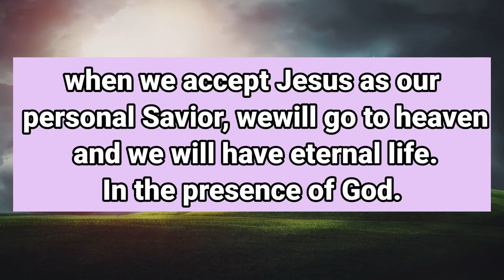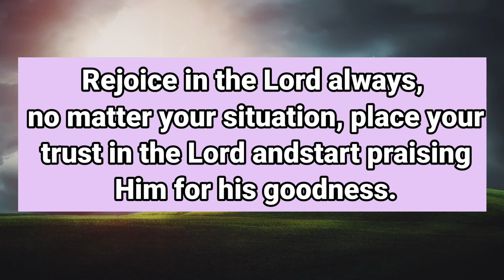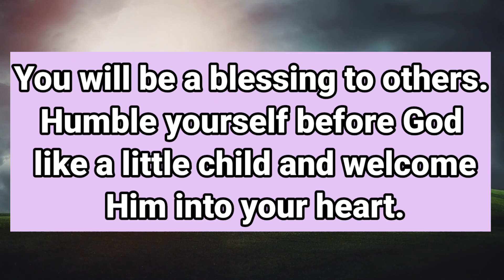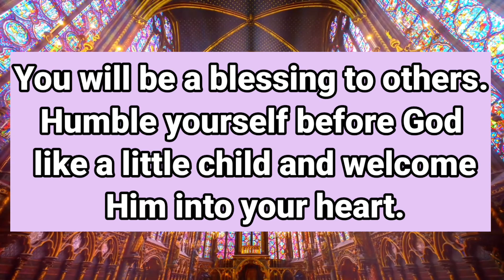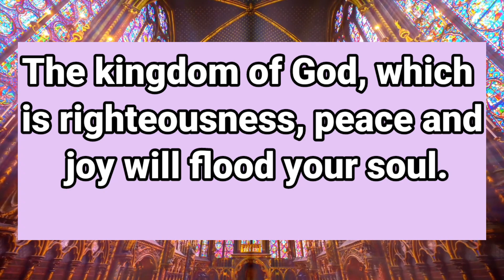11:11🌈💞God message today | She have been laughing at you...|🙏 God Says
11:11🌈💞God message today | She have been laughing at you...|🙏 God Says

a
This Video Includes All These Searches 👇

1. God message for me today
2. God message for me
3. God message
4. God's message
5. God message for you
god's message
prophetic word
god message today for me
god message
god message for you
god says

1. God message for me today
2. God message for me
3. God message
4. God's message
5. God message for you